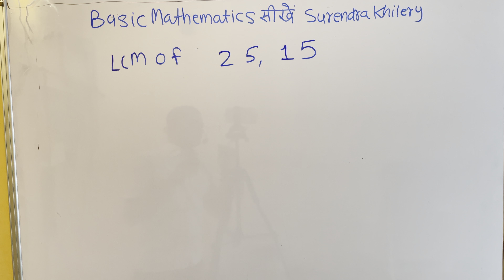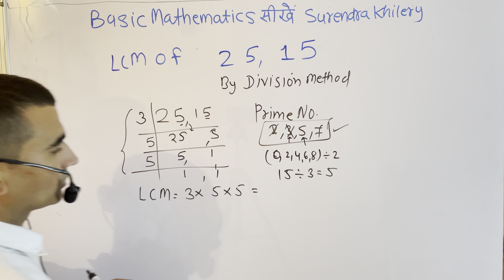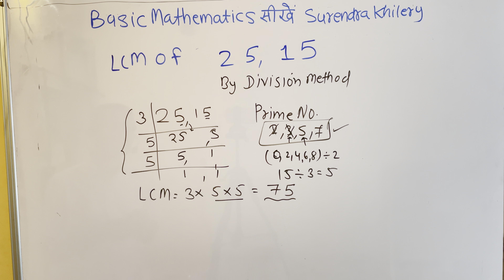LCM of 25 and 15 | Basic Maths By Surendra Khilery | हिंदी में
How to find LCM of 25 and 15 In Hindi | Mathematics By KCLACADEMY